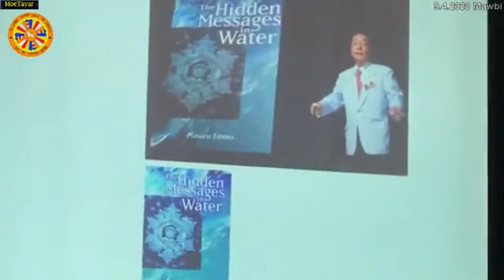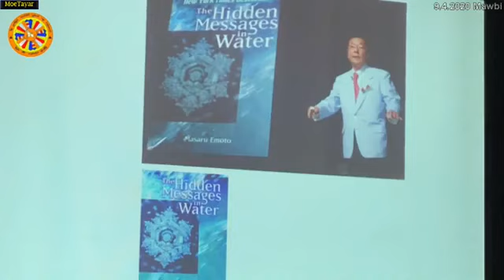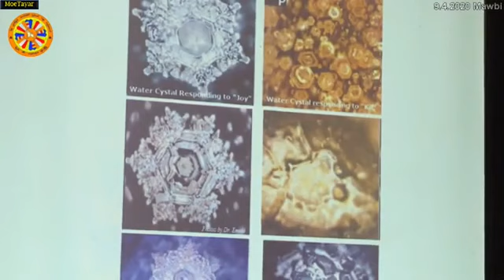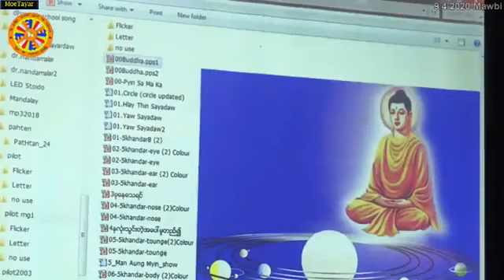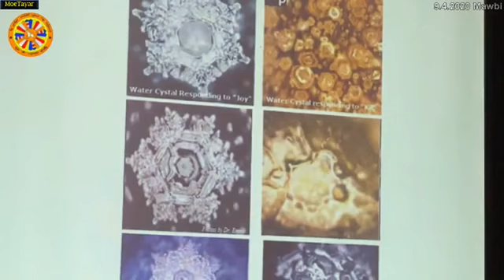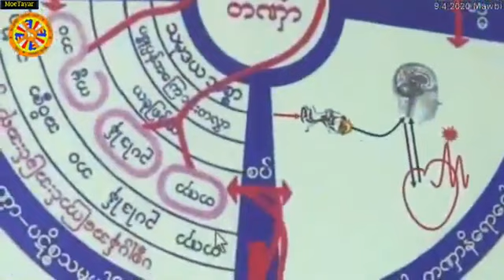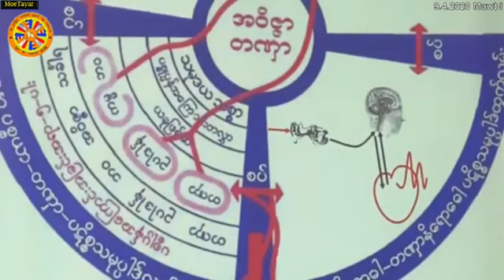အေတြးအားလုံးသည္ ကိုယ္ရဲ႕အနာဂတ္မ်ိဳးေစ့ တရား​ေတာ္​ 9.4.2020 ပိုင္​း​ေလာ့ဆရာ​ေတာ္​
အေတြးအားလုံးသည္ ကိုယ္ရဲ႕အနာဂတ္မ်ိဳးေစ့ တရား​ေတာ္​ 9.4.2020